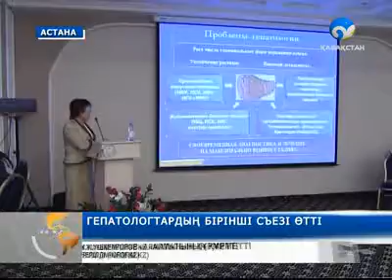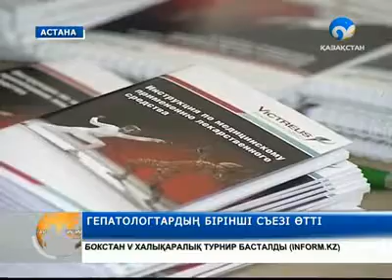Қазақстан гепатологтарының бірінші съезі өтуде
Бауырыңды бүтін кезінде сақта. Өйткені, мамандар бауыр аурулары өршіп барады, деп дабыл қағуда.